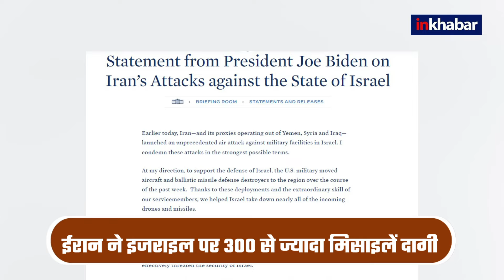Israel-Iran War Update: Iran ने Israel के खिलाफ खोला मोर्चा, 300 मिसाइलें दागीं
ईरान ने आधीरात को इजरायल पर मिसाइल और ड्रोन अटैक किए हैं. ईरान ने इजरायल पर 300 से ज्यादा अलग-अलग तरह के ड्रोन हमले किए हैं, जिनमें किलर ड्रोन से लेकर बैलिस्टिक मिसाइल और क्रूज मिसाइलें शामिल हैं.